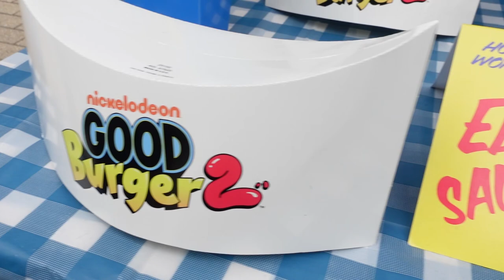Bayou Classic 2023 Vlog | Grambling and Southern in epic battle!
I got a chance to attend the 50th annual Bayou Classic in New Orleans, and I was afforded the opportunity to get a sideline pass. It was fun to see the World Famed Tiger Marching Band -- the baddest band in the land -- compete against the Human Jukebox.

The Bayou Classic, ranked as the #1 HBCU Classic in the nation, is the iconic collegiate gridiron matchup between Grambling State University and Southern University, which took place on Saturday, November 25, 2023, at the Caesars Superdome in New Orleans, La.

The Bayou Classic celebrated its 50th year with the matchup, as fans across the nation journeyed to New Orleans. Southern University ended up winning the game 27-22.

Southern's Kendric Rhymes won the Bayou Classic MVP with 103 rushing yards and two touchdowns, while Floyd Chalk IV was the MVP for Grambling State with 172 yards and a touchdown.

0:00 - Intro
0:43 - Quick Recap
4:48 - Highlights from Bayou Classic
11:10 - Recap of halftime shows
12:38 - Outro